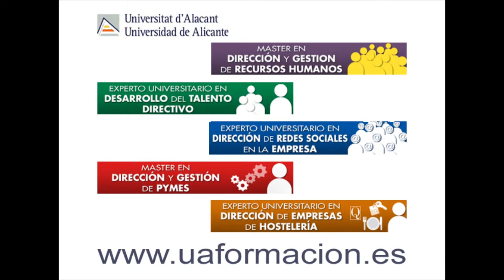Entrevista a Alfonso Garrido-Lestache, Director de RRHH del Hospital de Manises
Entrevista a Alfonso Garrido-Lestache, Director de RRHH del Hospital de Manises. Máster en Dirección y Gestión de Recursos Humanos. Universidad de Alicante.